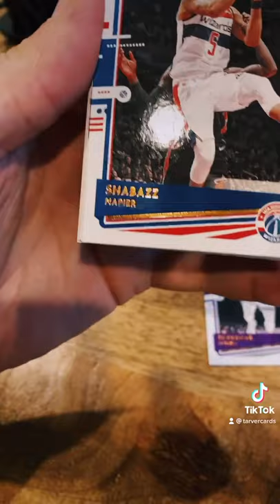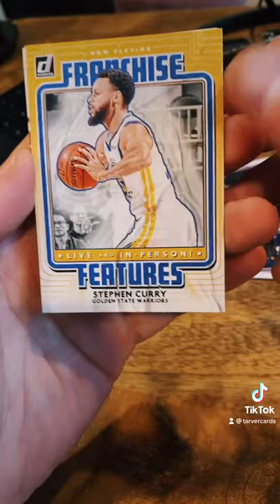Donruss NBA 20-21 Rookie Pull!! //